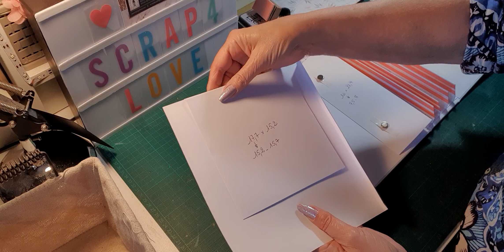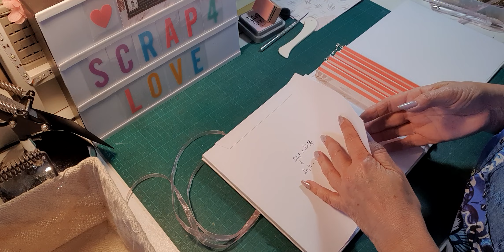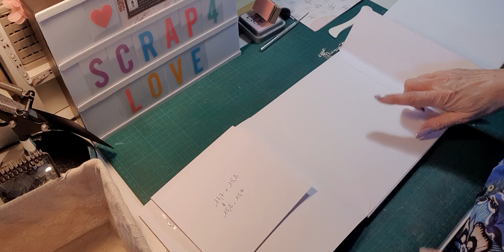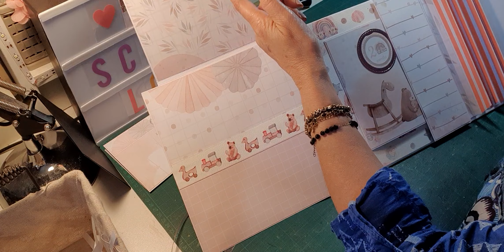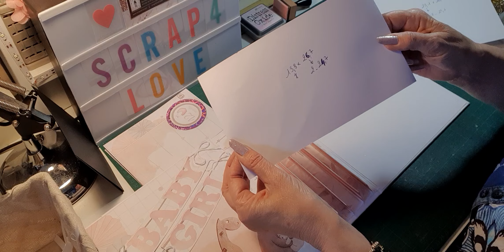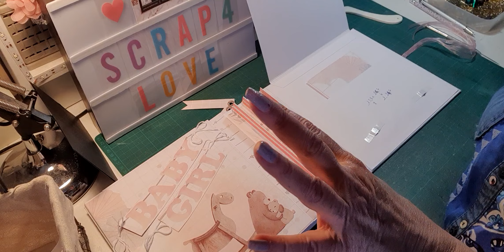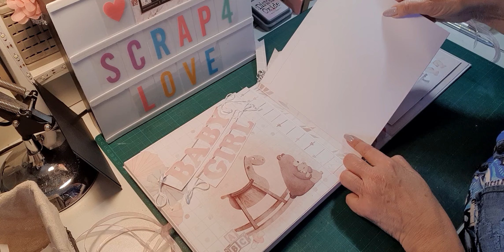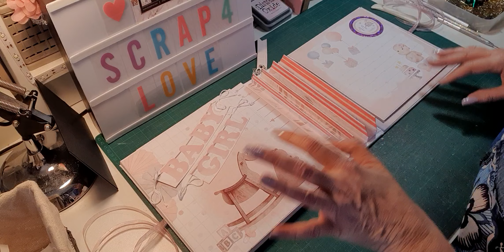TUTO ALBUM LULLABY BABY GIRL - COUVERTURES INTÉRIEURES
Dans cette vidéo, je vous propose de réaliser un album avec la collection LULLALY BABY GIRL de Papers For You.
La boutique « SCRAP4LOVE » m’a envoyé cette collection dans le cadre de la DT du mois d’avril.
Dans cette vidéo je vous donne toutes les mesures de la couverture et de la reliure et vous propose de réaliser les couvertures intérieures de cet album .. Une collection toute douce pour la naissance d’une petite fille par exemple… des dessins à croquer que nous allons avoir plaisir à scrapper ensemble..
Le papier de structure est de couleur blanche et mes espaces photos seront en gris ou en rose.
Cet album mesure 23 x 22 cm pour la couverture avec une tranche de 8 cm et contient quatre blocs.. les pages font 20.6 x 20.6 cm…